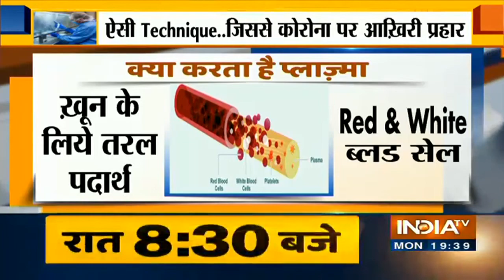AIIMS will soon begin Plasma Transfusion technique to treat Covid-19 patients